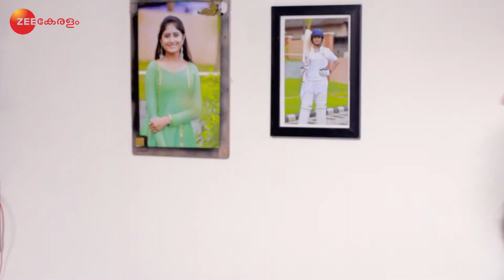Kaiyethum Doorath | Ep.143 | സുലുവിനെ പരിഹസിച്ച് തുളസി | Full Episode | Zee Keralam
Sulu's words about Prasad worry Durga. Later, Durga puts up an act before Prasad. Elsewhere, Prasad's misery upset Rugminiamma.

Show Name : Kaiyethum Doorath
Producer/Star Cast : Lavanya, Krishnapriya,Vaishnavi
Episode No : 143

Click here  watch Webisode on YouTube ►PLzxfM4HUb3kjndW6lWdTxLL6hNNvc_0HT
Click here  watch Quick Recap on YouTube ►PLzxfM4HUb3khjIPRzA_lnc_1U0JMKwV0j
Click here  watch HIghlight on YouTube ►PLzxfM4HUb3khwIsxdwd6kPmTisCrR657D
Click here  watch Week In Shorts on YouTube ►PLzxfM4HUb3kgX6QcOJGJ-0WIyhrWeUBdt